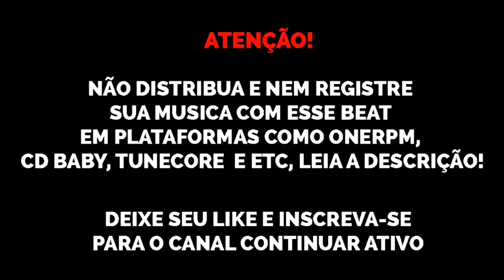(SOLD) Type Beat D$ Luqi x Konai x Raico "eu vou embora" sad lofi 2021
Esse beat foi comprado, mas se quiser um parecido chama no whats ❤ (valores no whatsapp ou na DM)

pra comprar outro ou pedir um parecido: (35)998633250

@sonydhls original